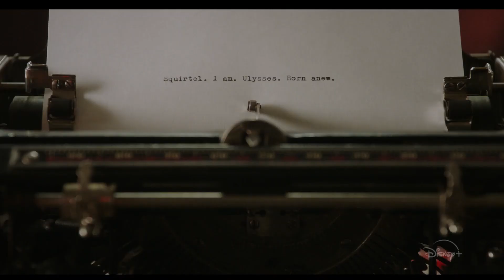FLORA AND ULYSSES Trailer (2021) Disney+ Superhero Movie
Witness the tail of an unexpected hero. Watch the trailer for Disney’s

The film is based on the Newbery Award-winning book about 10-year-old Flora, an avid comic book fan and a self-avowed cynic, whose parents have recently separated. After rescuing a squirrel she names Ulysses, Flora is amazed to discover he possesses unique superhero powers, which take them on an adventure of humorous complications that ultimately change Flora's life--and her outlook--forever.

streaming February 19, only on Disney+

Starring Matilda Lawler, Alyson Hannigan, Ben Schwartz, Anna Deavere Smith, Danny Pudi, Benjamin Evans Ainsworth, Janeane Garofolo and Kate McCucci
Directed by Lena Khan
Based on the novel Flora & Ulysses: The Illuminated Adventures Kate DiCamillo